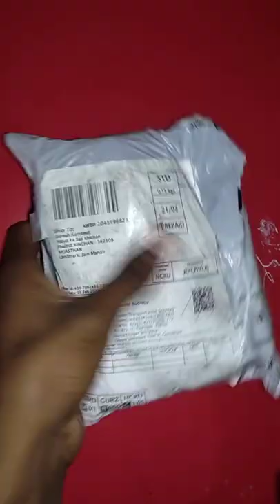Spiderman E.D.I.T.H Glasses led light Tony Stark - Unboxing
link par double click karo🙏🏻🙏🏻 , all link select ho jayega

buy link :- IFLASH Unisex Adult Oval Sunglasses Clear Frame, Clear Lens (Free Size) - Pack of 1

This is the iron man lenses + led light system to give more realism as in the movie " spiderman far from home "

edith glasses

 tony stark glasses

 tony stark sunglasses

 edith glasses unboxing

 tony stark glasses unboxing

 edith

 iron man glasses

 iron man sunglasses

 iron man edith glasses

 iron man glasses

 iron man glasses unboxing

 e.d.i.t.h glasses

 how to make edith glasses

 tony stark goggles

 led glasses

 tony stark edith glasses

 edith sunglasses

 spider man glasses